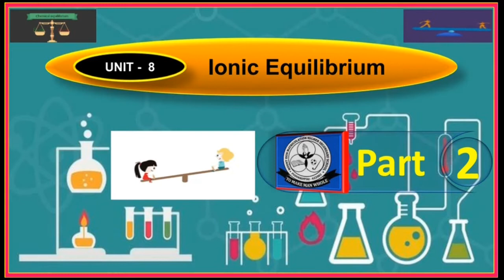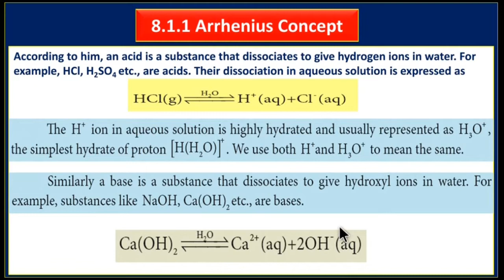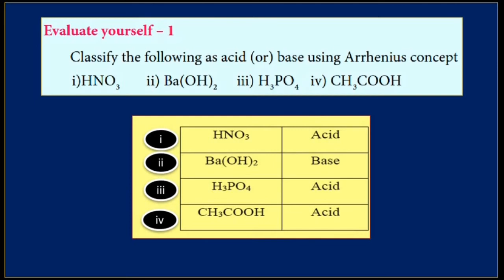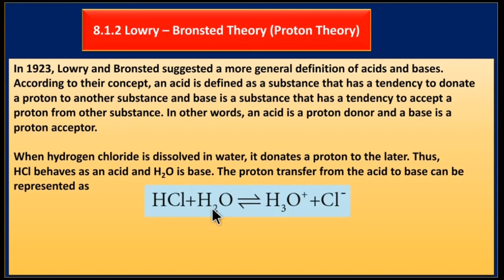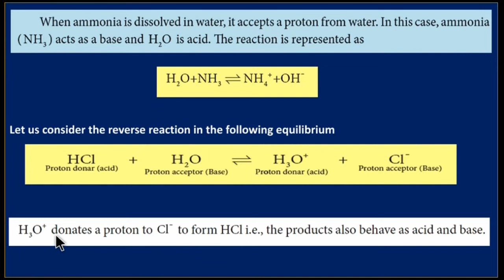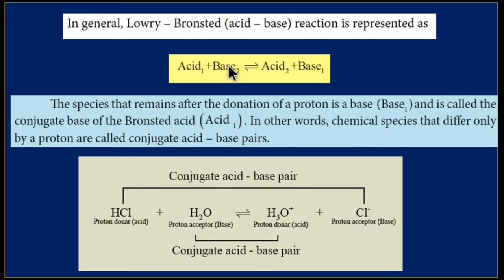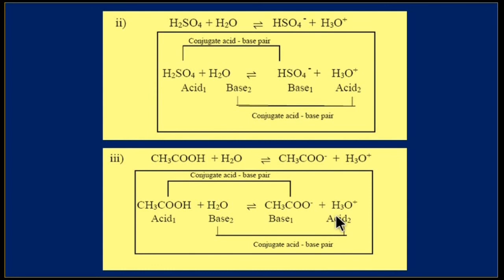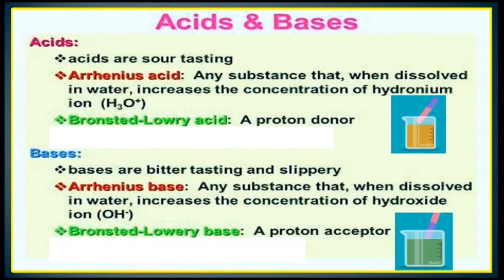12th CHEMISTRY UNIT 8 PART 2